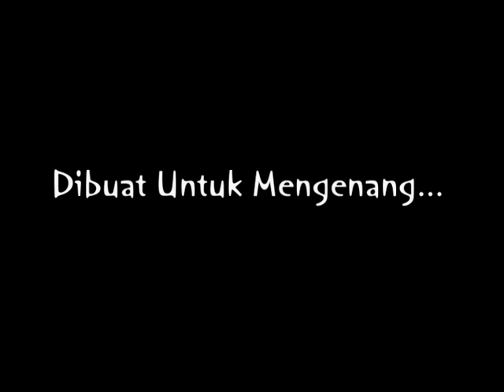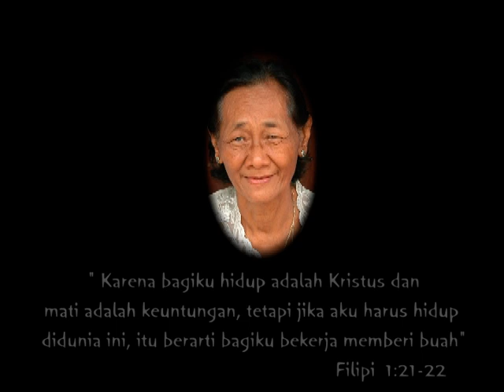Mengenang Ibu Suharti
Tks Buat Valen dan Cia kedua anakku tersayang yang mendorong supaya video ini cepat selesai...